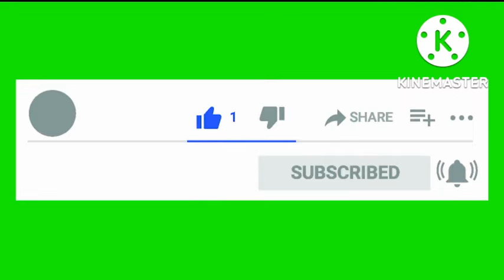Angry Birds 2 Mighty Eagle Bootcamp 16/9/2022 - 17/9/2022 All good after Daily Challenge today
(WINNER'S PLOT) Sept 17

(SAVAGE RAMPAGE:KPP) Sept 17

(COLD BLOODED:DC) Sept 16

(LOST IN PARADISE:KPP) Sept 16

(R. A. G. E. :DC) Sept 15

(THE BRIGHT HORIZON:KPP) Sept 15

(HAL YEAH! :DC) Sept 14

(FACE IT OR GO TO HAL! :KPP) Sept 14